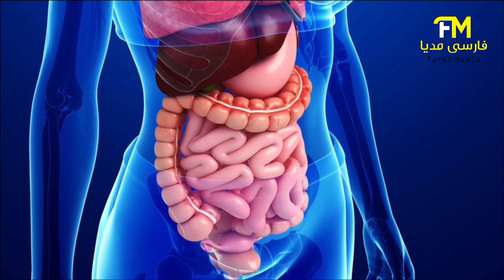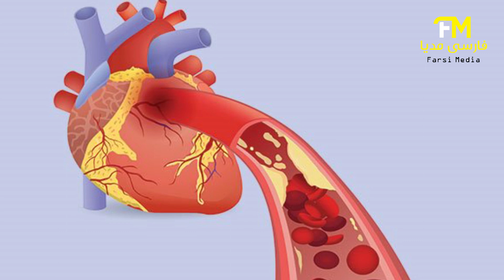بیشتر مردم استفاده و فواید اصلی لیمو ترش رو نمیداند!